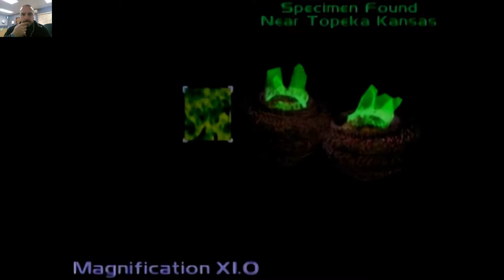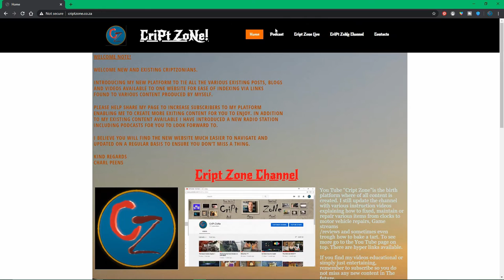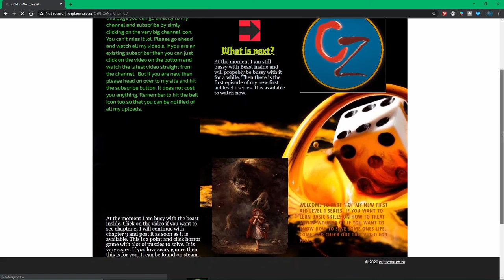Command & Conquer remastered collection mission 4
Good day all. Here we go with the GDI champaign mission number 4 in the Command and Conquer remastered collection. Enjoy!